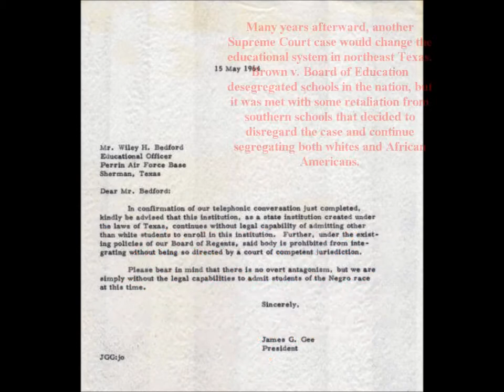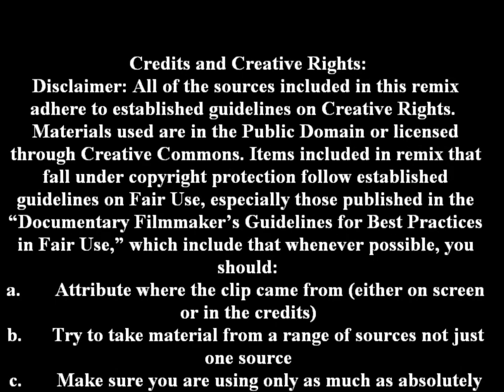Because the Color of My Skin (Final DMP#2)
According to society the newly emancipated slaves weren't held to equal footing, and so throughout many years were seen as second class citizens. East Texas was no exception to this way of thinking, and it wasn't until the 1960s that, through integration, many African-Americans were allowed the opportunity to apply and be accepted into schools that were previously all white schools.
Created by Humberto Becerra for English 333, Advanced Composition, Spring 2013, Texas A&M- Commerce,an advanced undergraduate course taught by Dr. Shannon Carter.